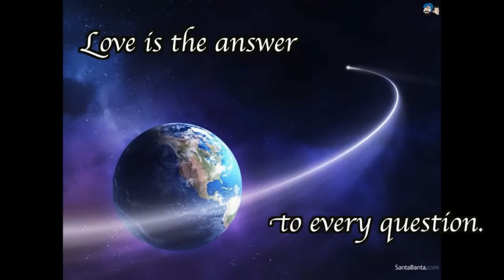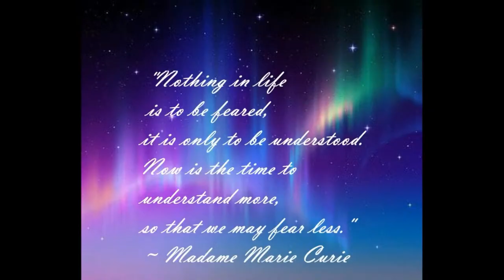A World Awakening - Jacqueline Nunez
Jacqueline Nunez will be our special guest as we revisit an extraordinary Halloween event at The Conjuring House, a k.a., the Richardson -Arnold Homestead in Harrisville, R. I. Jacqueline is the owner of the estate, a spiritualist and a visionary, transforming the original Colonial estate into an amazing experience for anyone willing to connect with spirit on a profound level. Join us for an in depth conversation you will never forget!